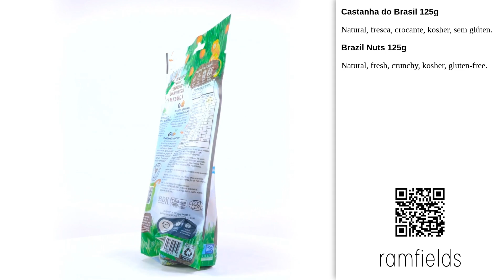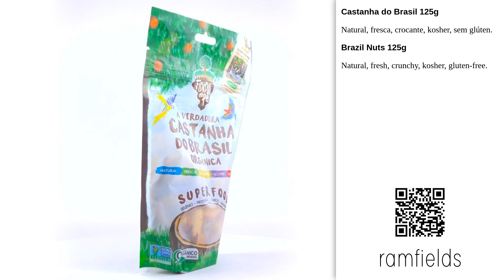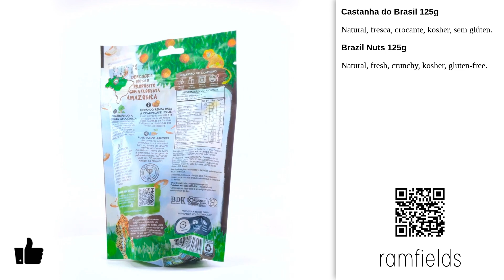Castanha do Brasil 125g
Castanha do Brasil 125g - Floresta em Pé [2024]
Natural, fresca, crocante, kosher, sem glúten.

Brazil Nuts 125g
Natural, fresh, crunchy, kosher, gluten-free.